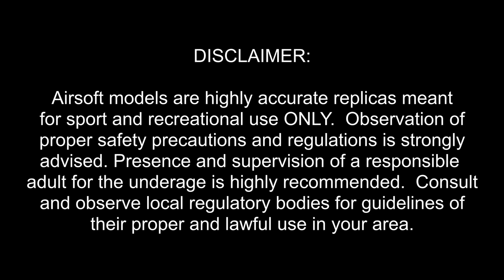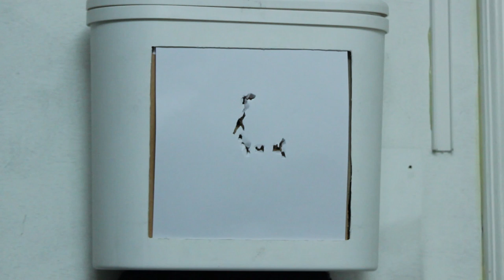Airsoft Diaries 13: G&P MK46 Box Magazine Repair - Fuse & Shrink Tube Trick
G&P's GP807 auto-winding box magazine has two problems I've encountered on more than one copy.  Old age will eventually wear the capacitor and destroy the cable's insulation.  There's not much info out there on how to deal with these problems but, thankfully it's much easier now to purchase quality semiconductor components these days and I am able to do a repair on my own.  Here's a video on how I did my repair in case anybody needs to fix their own.

Additional complimentary info on my blog!

Chapters:
0:00 - Intro & overview of issues with GP807
0:55 - Disassembly of GP807
3:20 - Capacitor replacement on GP807
7:06 - Switch cable dry rot replacement for GP807
14:55 - Adjustments to accommodate larger wires for GP807
16:28 - Custom inline mini blade fuse wiring for Airsoft AEG
26:30 - Reassembly & Test